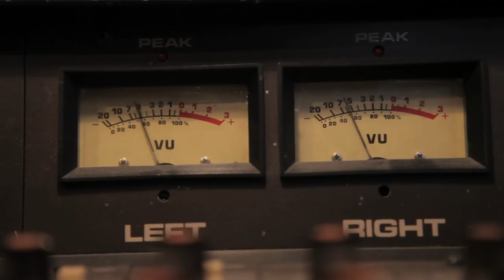Schön Dich zu sehen (Jetzt wird alles neu) - Sabrina & Wolfgang Ziegler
Vater und Tochter besingen Ihre Versöhnung nach 13 Jahren Funkstille. Das Comeback.

Videoedit: Martin de Vries (Company Music Berlin)